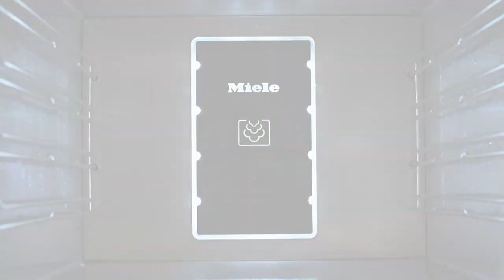Miele Steam Ovens: MultiSteam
MultiSteam perfects the external steam generator process. The powerful steam generator ensures fast generation of steam, resulting in shorter heat-up times. This feature ensures uniform results and guarantees perfectly prepared culinary delights.